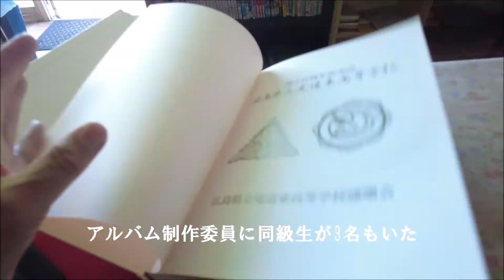自称勝手に尾道観光大使 絶メシ編「グリル緑」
1973年オープンの「グリル緑」。
当時中学生だった私は親に連れられ数回行ったことがあった、周辺は田畑が多い中の洋食屋が何とも不釣り合いな感じだった。

コロナ禍で店主がグリル緑の閉店を決め　かけたてた時に、小学生から「グリル緑の食事で元気になりました 」って手紙を贈られ、閉店を諦めたって話を聞いた···泣けてきた。その手紙は入口に貼ってあった。

とにかくこれぞ！昭和の味、絶品メシです。